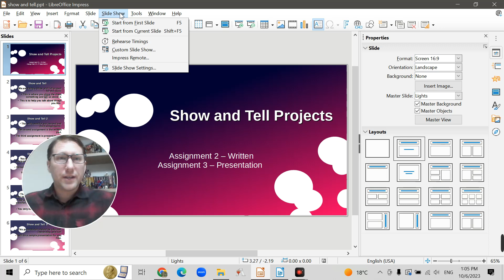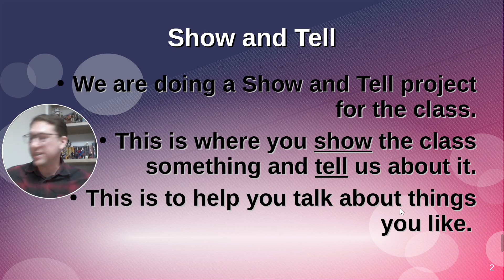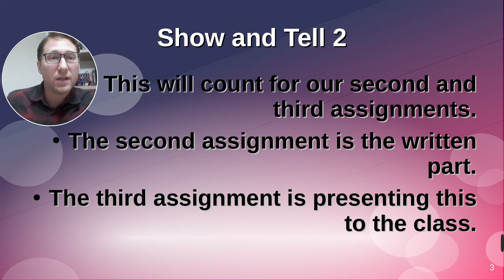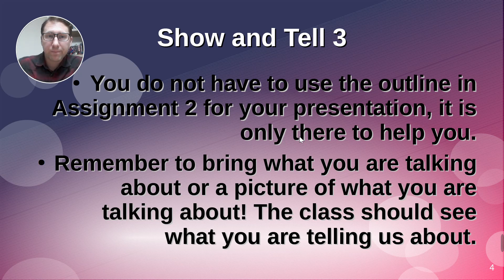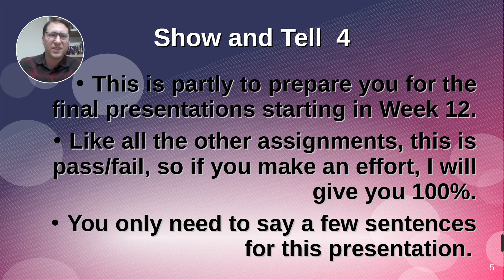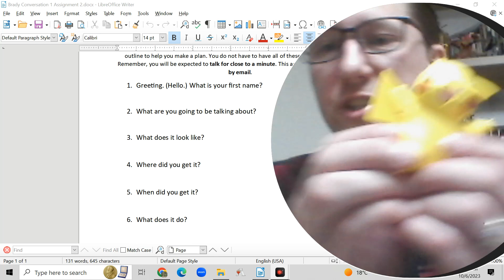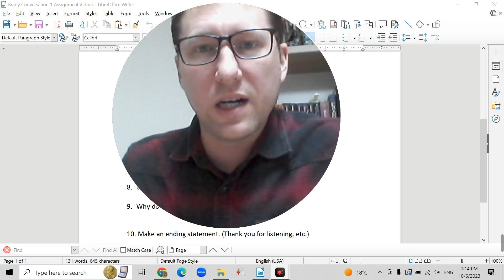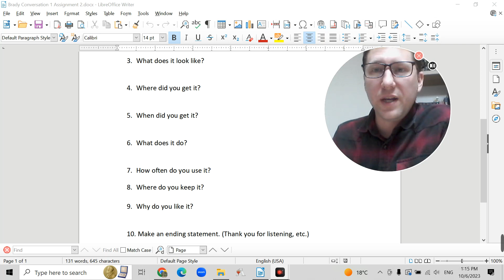Show and Tell project information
This is the description of an activity I like to do with my University students, Show and Tell! It is a relaxed and fun way to practice speaking English about their interests.

0:00 - 1:04 Intro
1:05 - 5:40 Project Details
5:41 - 8:50 Sample Presentation